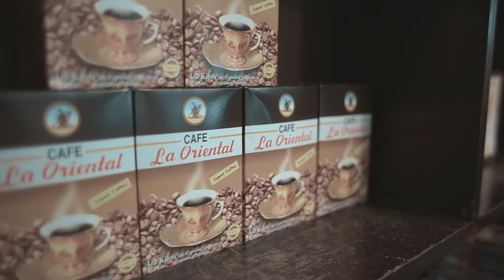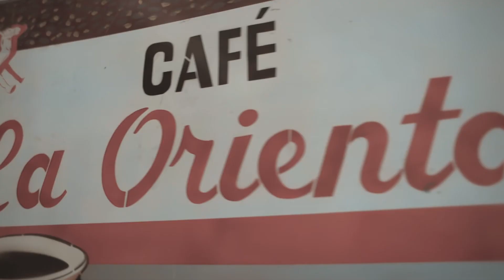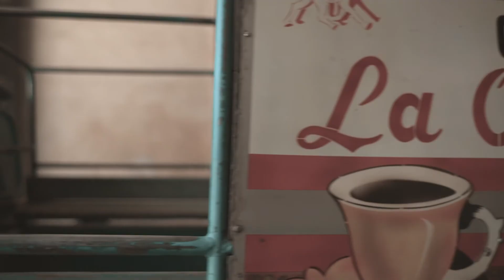Microcréditos - Café La Oriental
Detrás de cada emprendimiento hay una gran historia. En BISA apoyamos tu empresa, apoyamos tu historia.